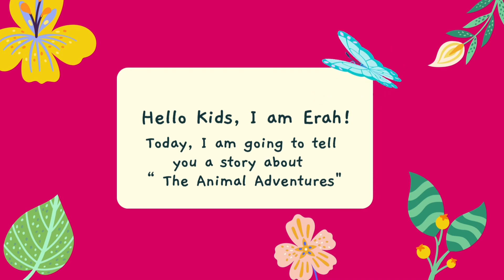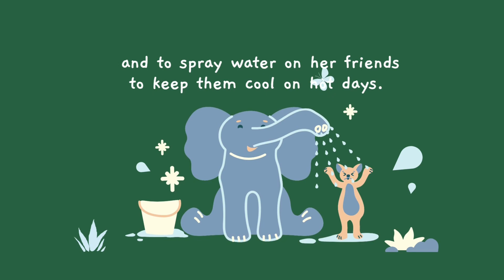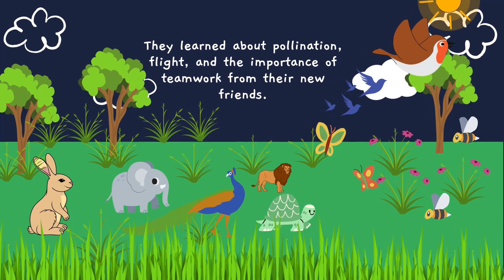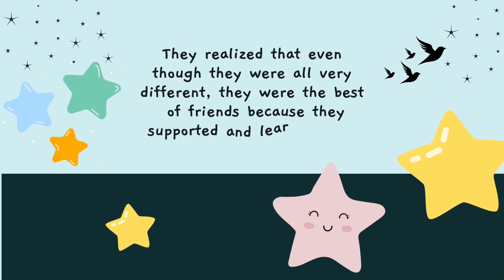The Animal Adventures | English Stories for Kindergarten| Listening| Short Story for Toddlers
Kiddie Learning TV focuses on storytelling based on factual information and fictional stories that give children moral lessons.